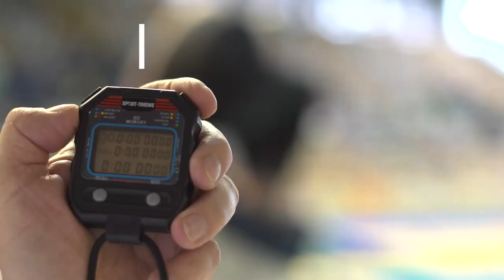FINSWIMMING. Spróbuj, poczuj, Trenuj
Film pokazujący siłę, dynamikę i piękno sportowego pływania w płetwach.